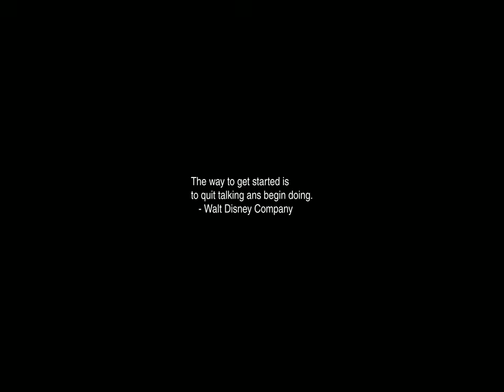Sunrise Time-lapse: Friday, February 23, 2024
On this day:
   W.E.B. DuBois born, 1868
   Lt. Calley confesses, implicates Cpt. Medina, 1971
   Republic Day in Guyana
   George Friedrich Handel is born in Halle on the Saale, Germany, 1685
   Johnny Winter is born in Leland, Mississippi, 1944
   Sir Edward William Elgar dies 1934

Today's random fortune, quote, or snark:
"Eat, drink, and be merry, for tomorrow you may work."